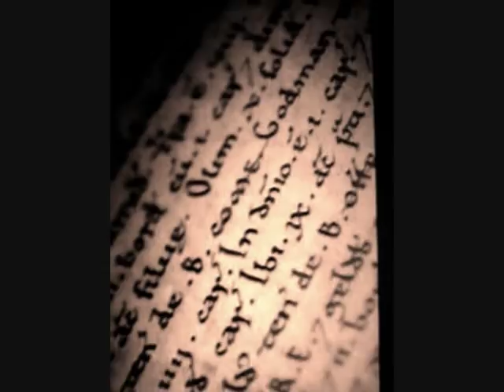Mahogany ft Lucy Belle Guthrie - My Bed Is My Castle..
Taken from the album "Connectivity" this track ft Lucy Belle Guthrie, the daughter of Cocteau Twins Elizabeth Fraser & Robin Guthrie. video by shum65